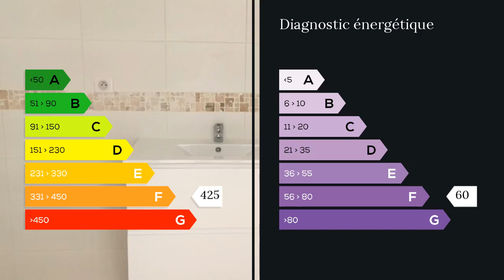A vendre - Appartement - Aubagne (13400) - 4 pièces - 92m²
CENTRE VILLE: Coup de coeur assuré pour ce haut de villa de 90 m² avec une majestueuse pièce de vie donnant sur un exterieur au calme. Prestations haut de gamme. Rénovation complète de la maison. Toutes les commodités à pieds sans nuisances sonores. Possibilité de garage à proximité. Produit neuf jamais habité!!!Tous les avantages d'une villa au prix d'un appartement!!! Clairimmo Aubagne Tél: 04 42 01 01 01 RCS 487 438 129 SIRET 487438 Agent commercial indépendant du réseau national clairimmo Maxihome N° RSAC : 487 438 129